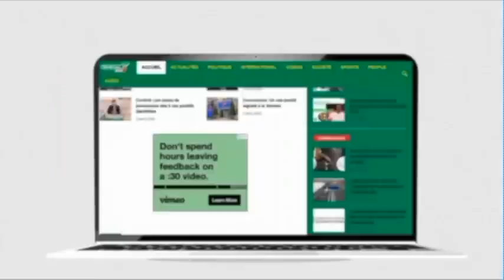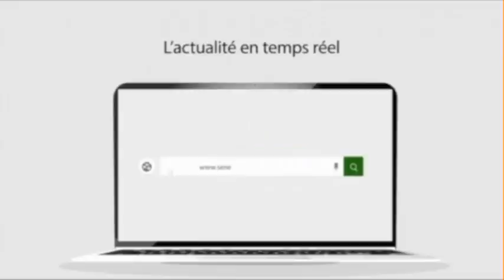Revue de presse (wolof) Zik Fm du mercredi 24 mars 2021 avec Ahmed Aidara